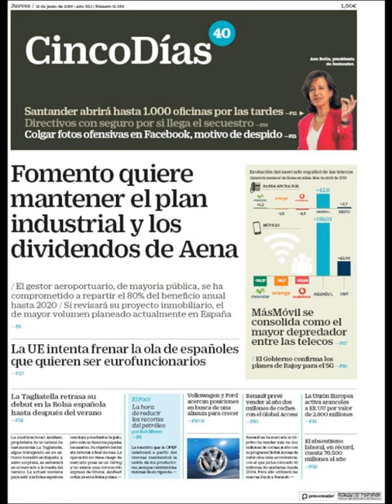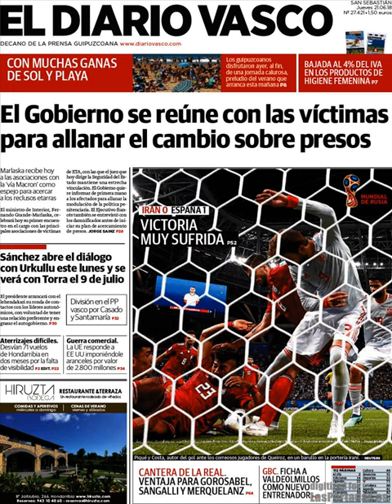Noticias Jueves 21 Junio 2018 Principales Portadas Titulares Diarios Periódicos España Spain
Principales Titulares de Noticias en Portadas Diarios Periódicos Españoles del Jueves 21 de Junio de 2018 ¿Que le Parecio este día?